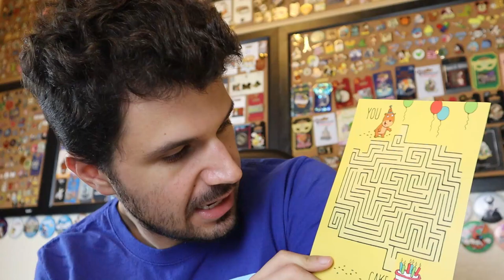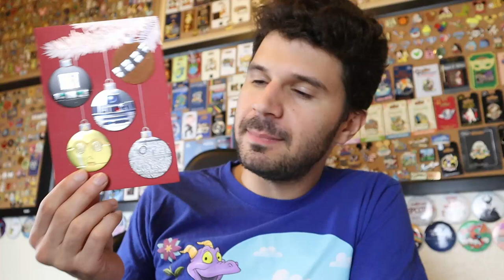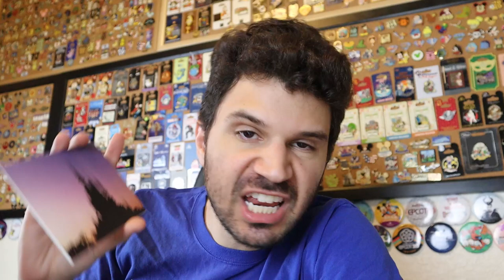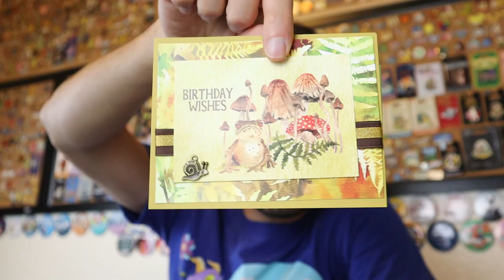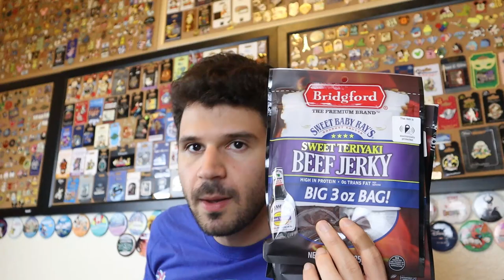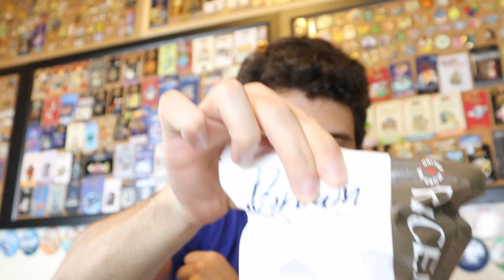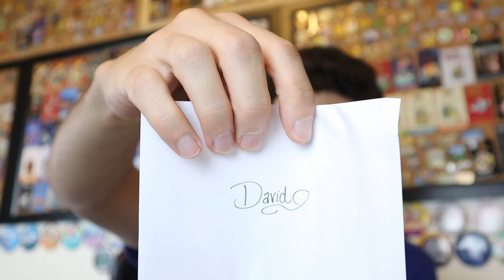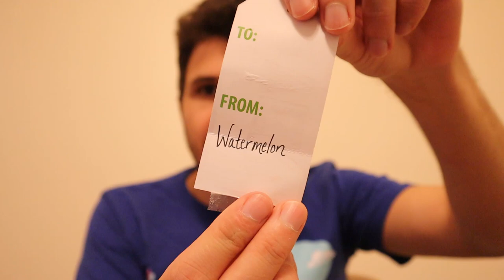Candy Cane Challenge - Gross Candy Cane Reaction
EWW! That Candy Cane was DISGUSTING!! Thanks to you, I had a gross candy cane taste testing challenge and reaction in addition to fun-filled mail time vlog today! The mail is in celebration of my birthday and the holidays - thank you so much for sending it! What did you think of the candy cane challenge?

My brand new On-Camera Directional Microphone!:

The waterproof phone case I use:

The mini-tripod I use in the parks:

David Kay
Kissimmee Florida
34747